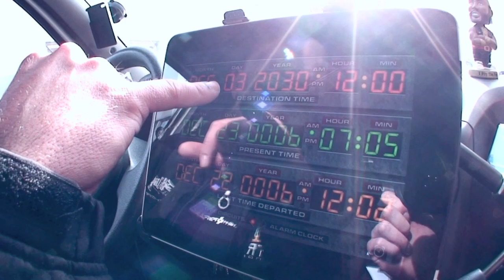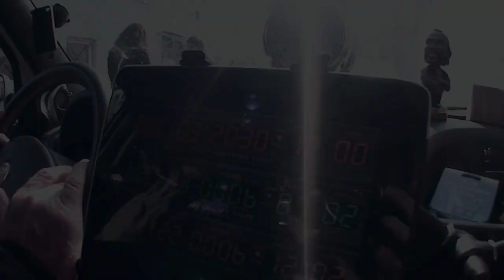Schwaighofer-ART: Zeitreise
Die erste Zeitreise im ARTmobil